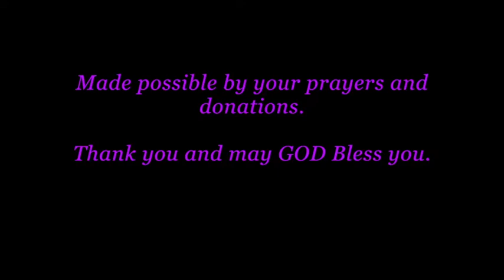DON'T LET SATAN DISPLACE Your INHERITANCE! (3) * POSSESS Your LAND!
❤️ Thank you. God Bless you. / To join our online services on Saturday, for details. We are GOD'S CHURCH OF LOVE ❤️ ONLINE. ...  DON'T Let SATAN DISPLACE Your INHERITANCE! (3) * GO IN and POSSESS Your LAND! ... Pat Love, LHH, Pats2cents, GodsIn2Love,